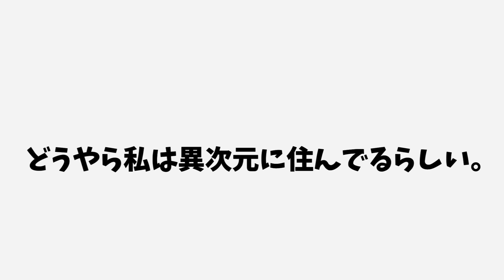プチプラコスメ購入品【ヴィセ リシェ】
こんにちは、ぽむぽむユウリです！
〈ヴィセ〉
リップ＆チーク／￥1,000
アイブロウペンシル／￥800
アイブロウマスカラ／￥850
CCコンシーラー／￥1,300
ポイントアイライナー／￥1,000